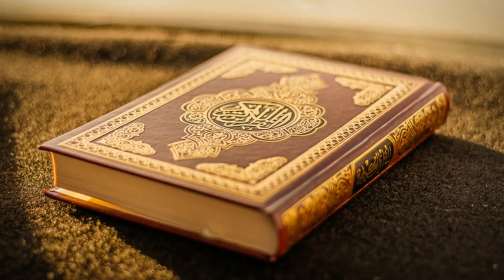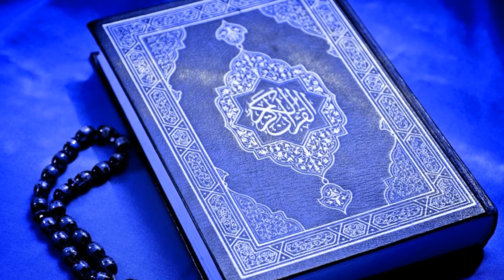Hazrat Abbas (AS) Martyred || مولا غازی عباس شیر کی شہادت || Great Battle Karbala || RELIGION_ISLAM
Hazrat Ali ibn Abu Talib and Fatima binte Hizam, (also known as Ummul Baneen), were the parents of Hazrat Abbas ibn Ali. Muslims hold Abbas in particular esteem for his devotion to his half-brother and Imam,  Hussain ibn Ali, for his reverence for the Ahl al-Bayt, and for his participation in the Karbala war. Lubaba binte Obaidullah ibn Abbas ibn Abdul Muttalib was Hazrat Abbas' wife.
At the Battle of Karbala, Hazrat Abbas proved his allegiance to imam Hussain. Yazid ibn Muawiyah demanded imam Husain's fealty after replacing his father Muawiya ibn Abu Sufyan as Caliph. imam Hussain declined to comply. imam Husain departed Medina in 60 AH (680 CE) for Kufa with a small group of his associates and family. The Kufa residents declared that they would back imam Hussain if he declared the Caliphate. imam Husain and his group were stopped in their tracks. After being compelled to take a detour, they reached Karbala on the second of Muharram in the year 61 AH. The Euphrates river was cut off and imam Husain's camp was encircled. On the seventh day of Muharram, the camp ran out of water.
On the banks of the Euphrates River, he was martyred on Friday, Muharram 10 of the 61st century. As a result, he is known as the Hero of Al-Qama (another name for the river Euphrates).